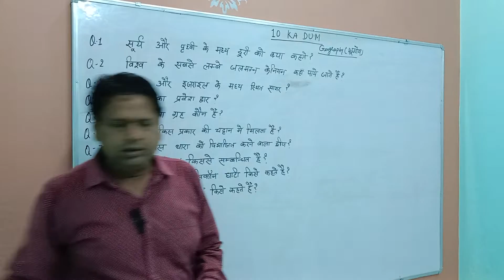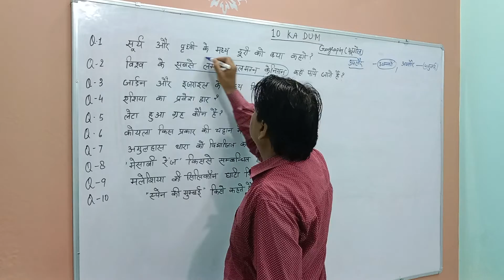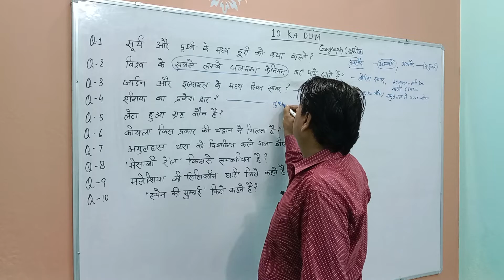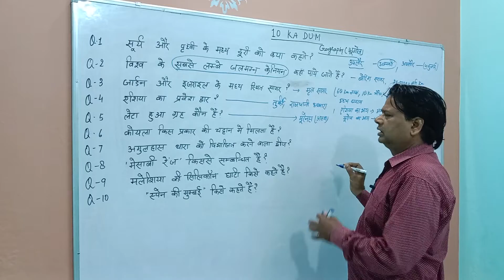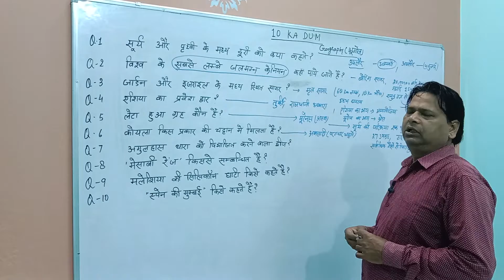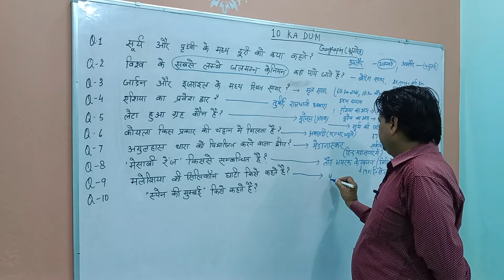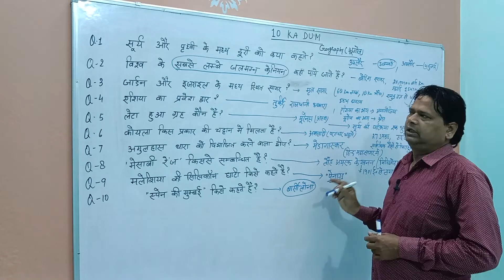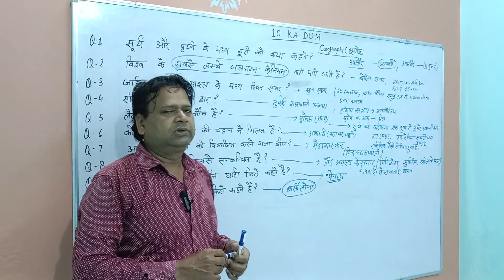Geography (10 KA DUM SERIES)ctet